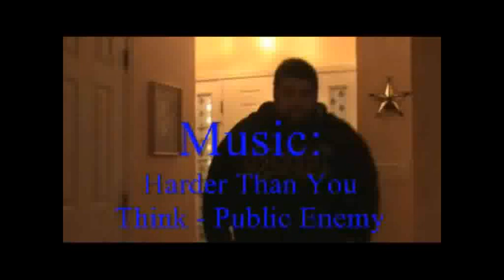Don't Talk While I'm Peeing!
Johnson has a problem and So does Wilson's FACE!

R.I.P Mark Zacharewicz. You are an amazing friend. Best dude I know. RIP